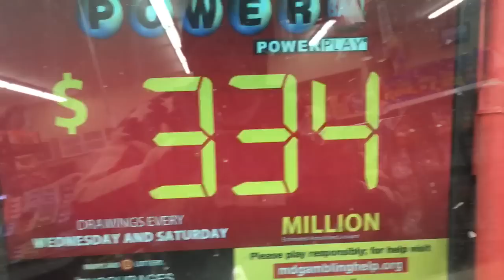$344 Million Powerball 1/2/16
Let's start it off right